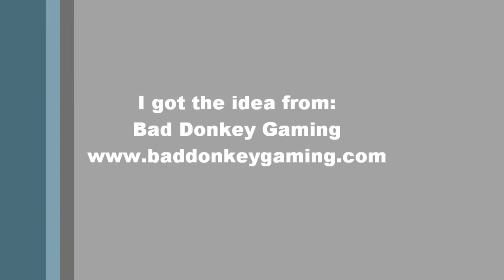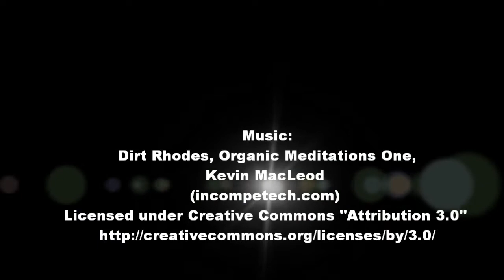Orks Warbuggy conversion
Lego + Deffkopta = warbuggy.